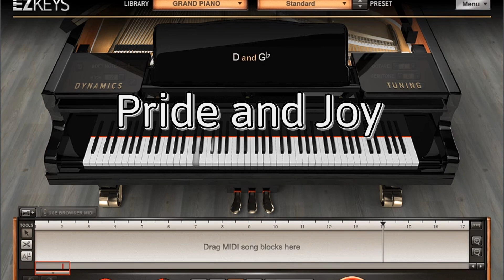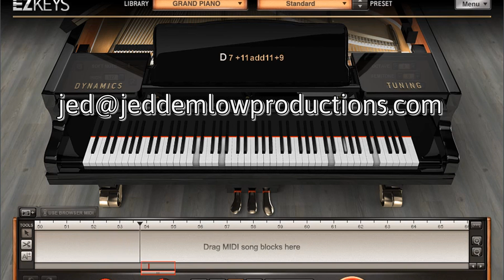Blues Shuffle Piano MIDI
46 Unquantized patterns in the style of Stevie Ray Vaughans'
Pride and Joy